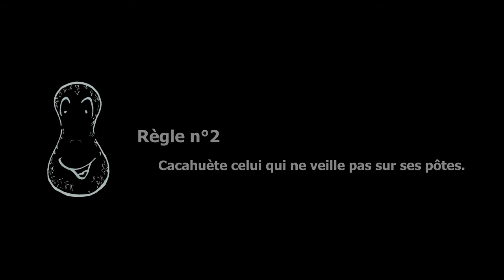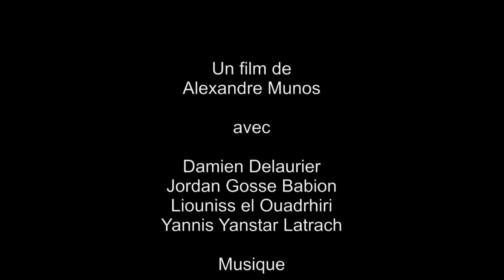Cacahuète celui qui - épisode 2.mp4